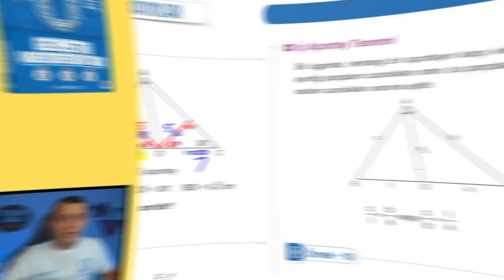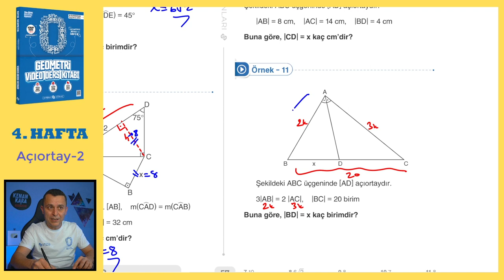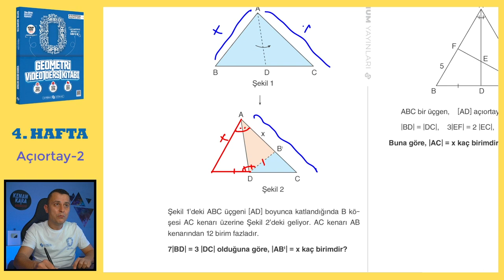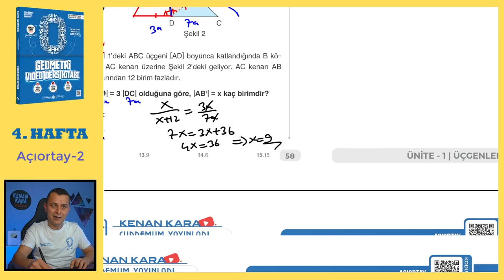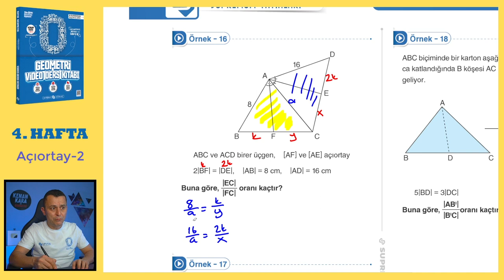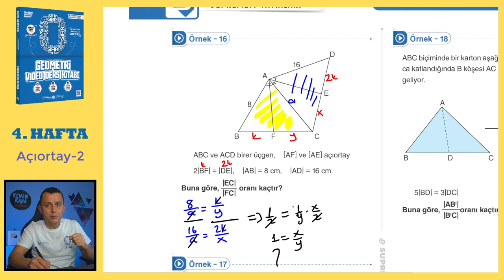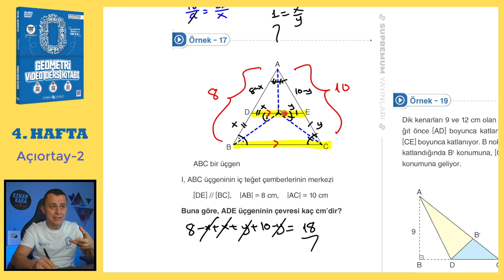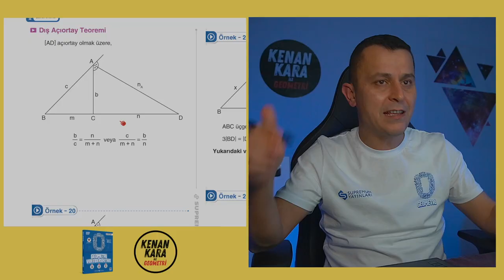Üçgende Açıortay-2 | SIFIR GEOMETRİ KONU ANLATIMI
Açıortay konusunun  klasik ve yeni nesil kolay-orta sorularla ayrıntılı şekilde videoda anlatılmıştır.